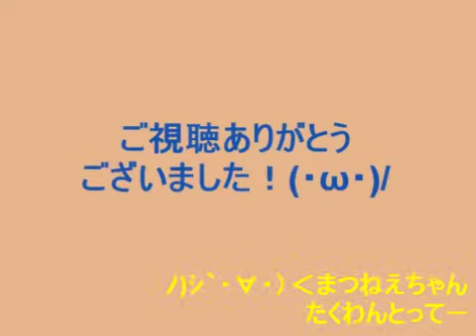【戦国BASARA2】ボイス集【信号機】